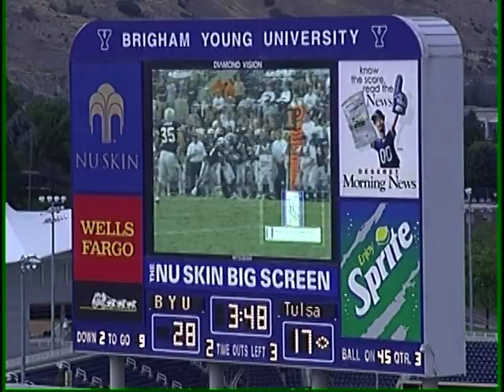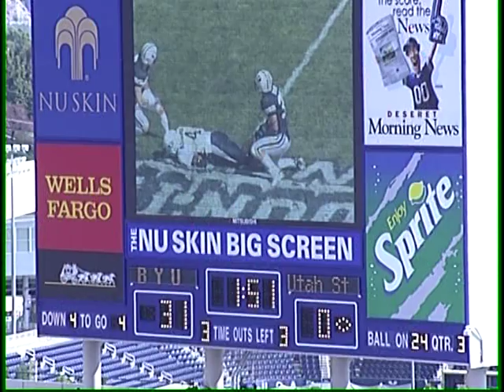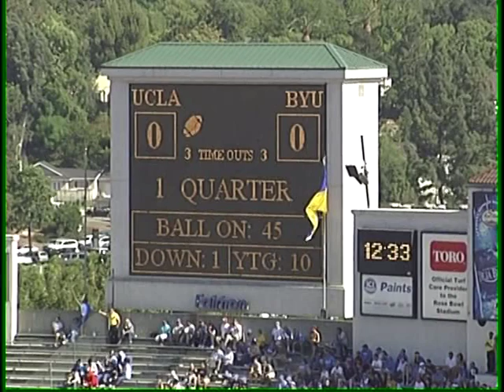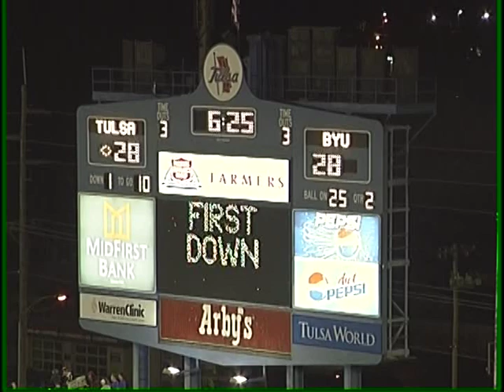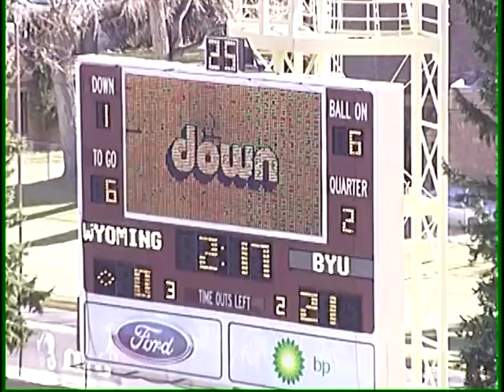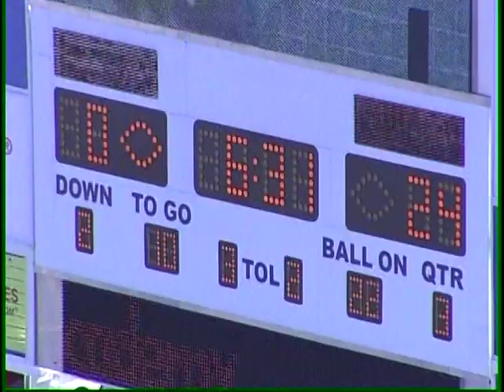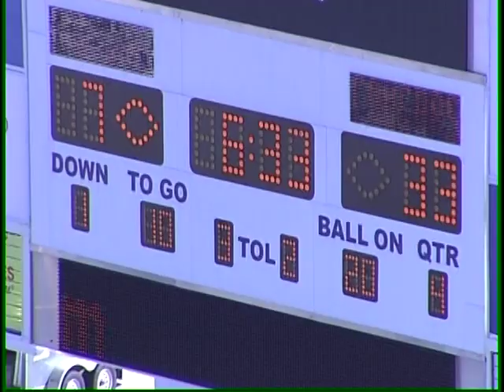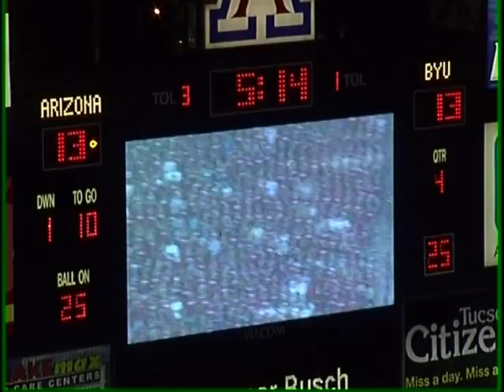Ben Criddle Cutups from 06/07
Cutups and Highlights from BYU defensive back Ben Criddle